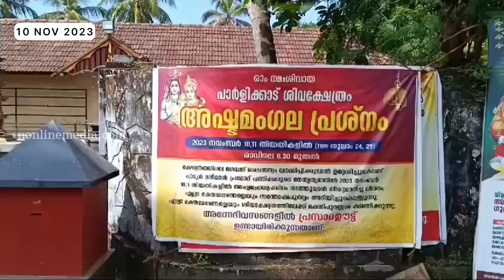പാർളിക്കാട് ശിവക്ഷേത്രത്തിൽ അഷ്ടമംഗല പ്രശ്നത്തിന് ഇന്ന് തുടക്കമായി.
ഓരോ വ്യാഴവട്ടത്തിനിടയിൽ ഒരു തവണയെങ്കിലും ദേവഹിതമറിയുന്നതിനും പ്രായശ്ച്ചിത്ത കർമ്മങ്ങൾ നടത്തുന്നതിനും വേണ്ടിയാണ് അഷ്ടമംഗല പ്രശ്നം നടത്തുന്നത്.

ക്ഷേത്രം തന്ത്രി പുലിയന്നൂർ കൃഷ്ണൻ നമ്പൂതിരിപ്പാടിന്റെ മുഖ്യ കാർമികത്വത്തിൽ നടത്തിയ രാശി പൂജയോടെ പ്രശ്നചടങ്ങുകൾക്ക് തുടക്കമായി
രാവിലെ 8. മുപ്പതിനാരംഭിച്ച പ്രശ്ന ചിന്തക്ക് ദൈവജ്ഞ്ൻ പാടൂർ ശ്രീ പ്രമോദ് പണിക്കർ അധ്യക്ഷനായി
ചേലക്കര കളരിയിലെ സുരേഷ് പണിക്കരും വരവൂർ കളരിയിലെ സേതുമാധവപ്പണിക്കരും പാടൂർ ക്കളരിയിലെ മഹേഷ് പണിക്കരും ഉപദൈവജ്ഞൻ മാരുമായാണ് പ്രശ്നം പുരോഗമിക്കുന്നത്. ശനിയാഴ്ച്ച ഉച്ചതിരിഞ്ഞ് 4 മണിയോടെ ചടങ്ങുകൾക്ക് സമാപനമാകും ,

 അനന്തനാരായണിയാണ് കളത്തിൽ സ്വർണം വെക്കാൻ നിയോഗം സിദ്ധിച്ച ബാലിക

ക്ഷേത്ര ക്ഷേമ സമിതി പ്രസിഡണ്ട്, നാരായണൻ, സെക്രട്ടറി പ്രഭാകരൻ, ജീവനക്കാരായ വിശ്വനാഥൻ, സരളാ ബാലൻ, സുരേഷ് നമ്പീശൻ   എന്നിവർ കർമോത്സുകരായി രംഗത്തുണ്ടായിരുന്നു.
പ്രശ്ന ചിന്തയുടെ ഭാഗമായിന്ന്
ക്ഷേത്രത്തിൽ നടന്ന പ്രസാദയൂട്ടിൽ പ്രദേശവാസികളായ 100 ലധികം ഭക്തർ പങ്കാളികളായി